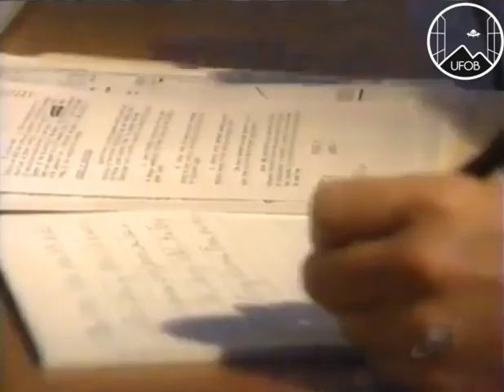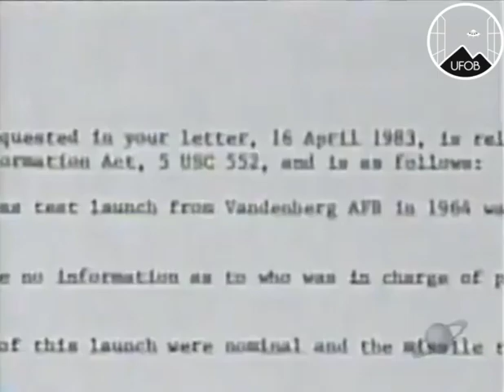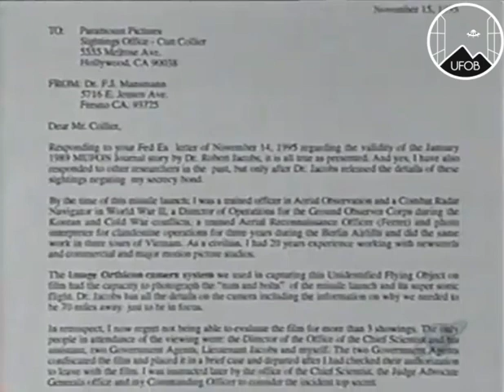1964 🇺🇸 UFOB [CASE] Sightings - A Flying Disk destroyed a 'dummy' warhead in space.